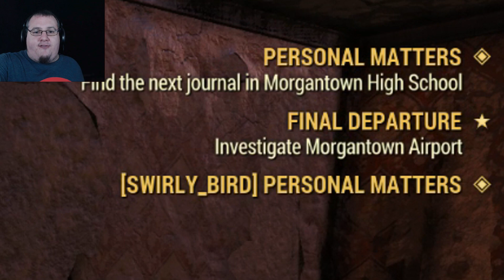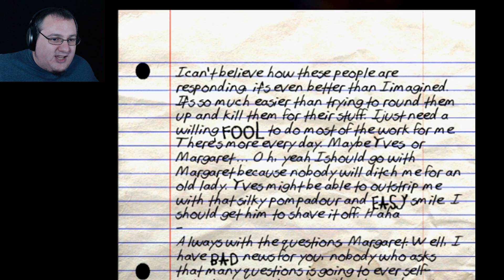Fallout 76 | Part 2 | No Turning Back (w/ Luke & James Play)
We came to far to turn back. The Fallout 76 story continues! Recorded Live on Twitch.tv/Spammals

  ► Axel Johansson
  ► Max Kuenstling
  ► Gary Thompson
  ► Casey Wood
  ► Michael Welch
  ► Tina Patterson